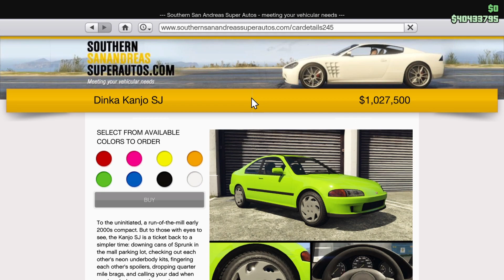Dinka Kanjo SJ - Showcase and Customization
The Kanjo SJ was released on September 22, 2022 as part of the Criminal Enterprises update.
It is a 2-door in the Coupés class.
Its main inspiration is the 1993 Honda Civic.
Primary Color: custom crew color (olive green pearlescent)
Secondary Color: Classic Sunrise Orange (non-visible)
Wheels: Cosmo MKIII (Street)
Wheel Color: Black Steel